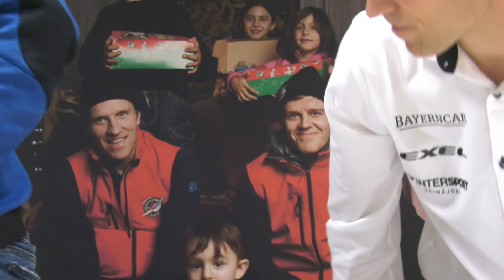Lehdistötilaisuus SPV - OLS ( 11.11.2017 )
Lehdistö ottelusta SPV-OlS joka pelattiin Seinäjoella 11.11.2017.